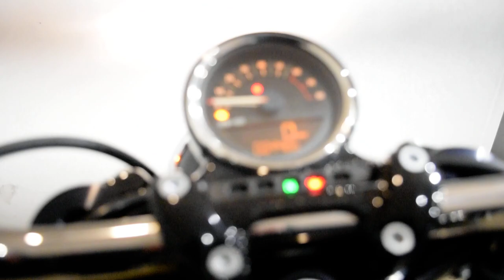2016 Harley-Davidson Roadster | Used motorcycle for sale at Monster Powersports, Wauconda, IL